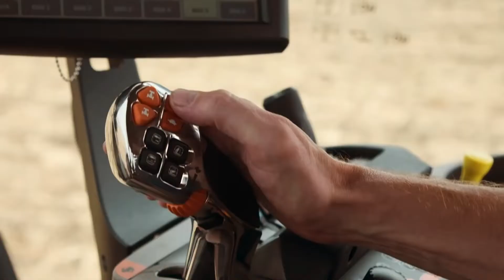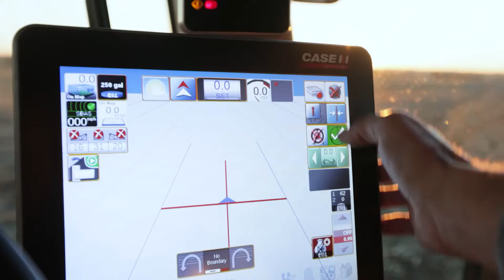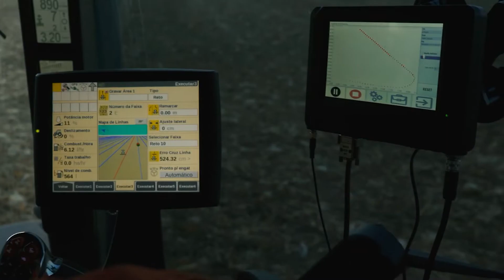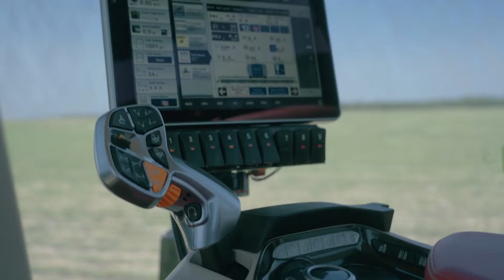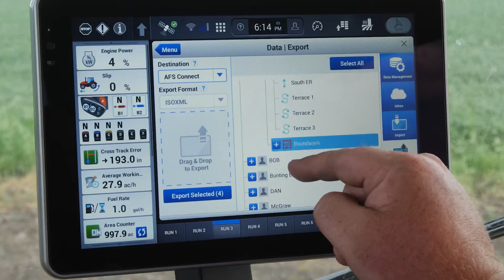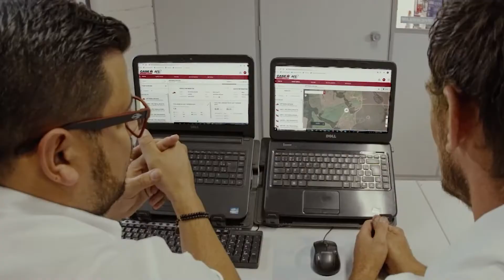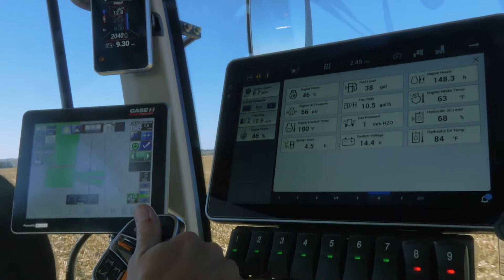Case IH: Innovating Technology (CBS News)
More and more producers are using data to drive efficiency and advance sustainability. Scott Harris, Global President at Case IH, explains how the innovative use of sensors and data are boosting productivity for agribusinesses and answering the needs of future food production.